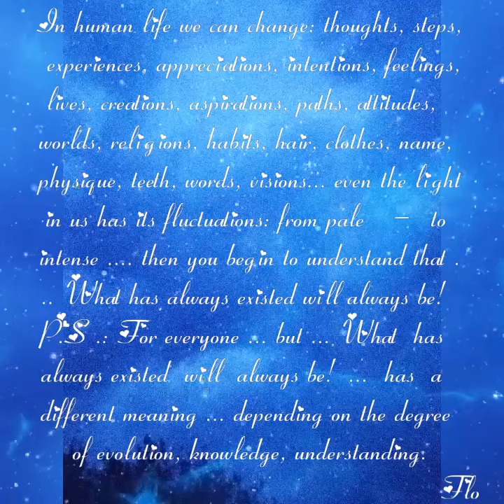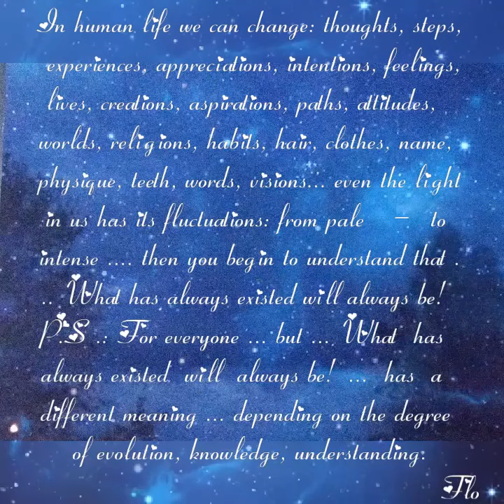Pocket with messages 24.07.2020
✍️🌈 I hope every message written by my soul to reaches your soul and brings back your smile... regardless of time or season!❤️☯️